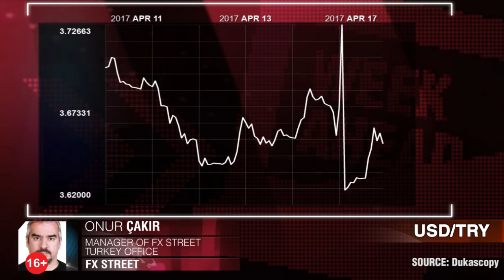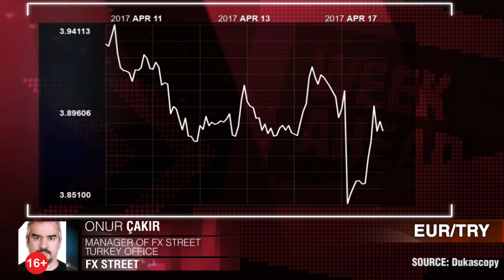Ухудшение отношений Турция-ЕС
Вступление Турции в ЕС было нереалистичным с самого начала. Никто не ожидал, что это произойдет. Онур Чакир, FX Street.